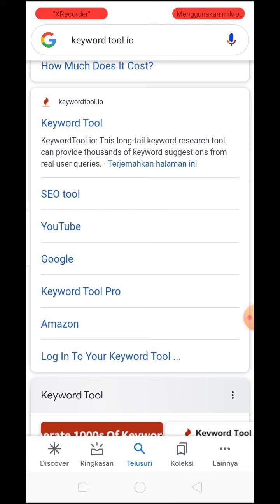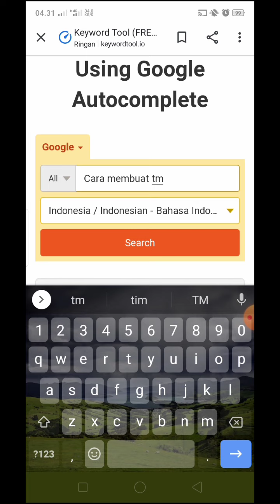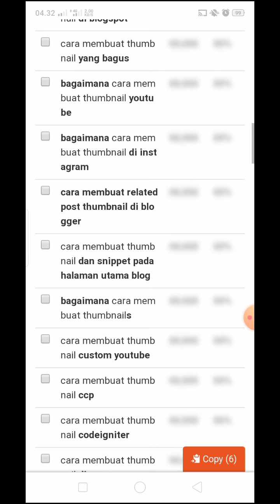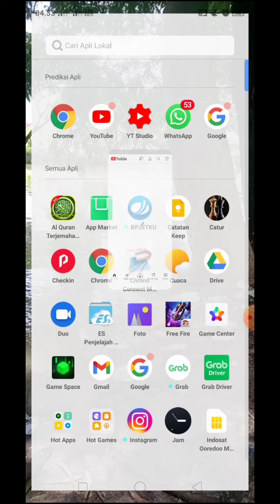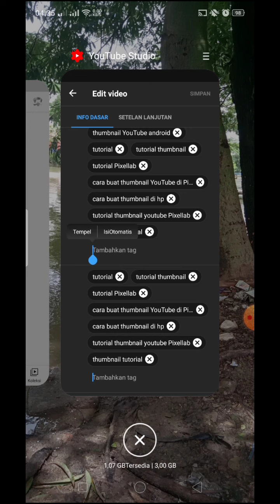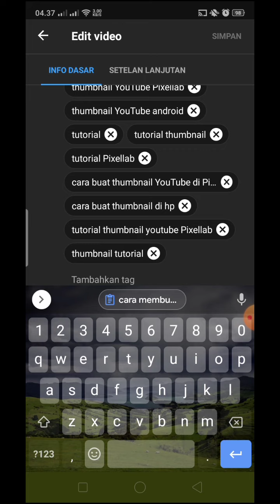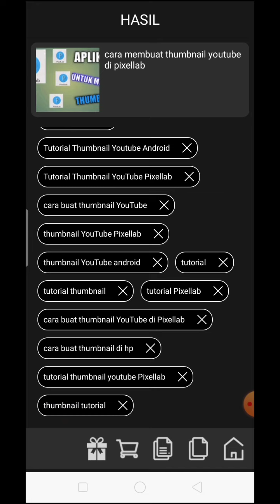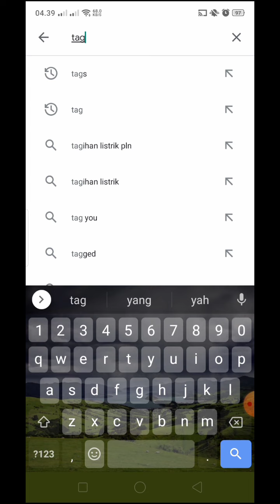Cara mengetahui kata kunci channel lain